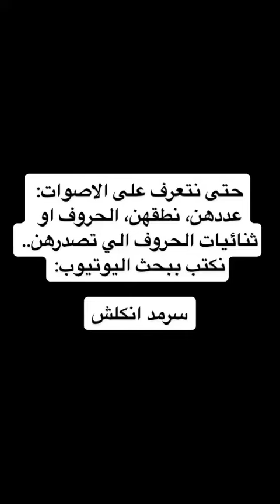فيديو ساند للكورس| حرف R العله وكيفية نطقه